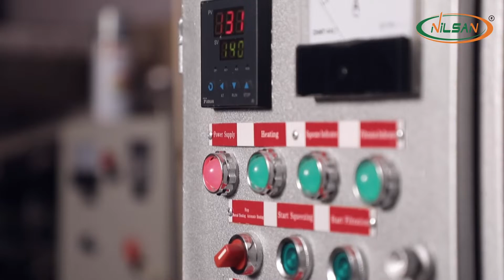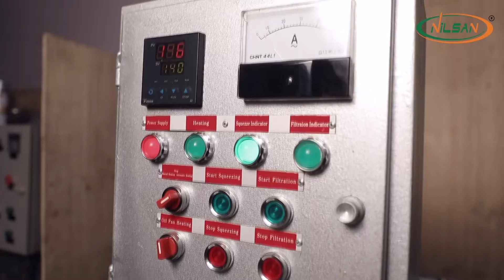Commercial Oil Expeller- Nilsan Prime India PVT LTD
For Contact or Inquery  -
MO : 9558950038